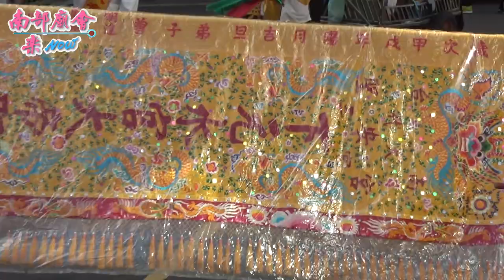1／1(三) 【參拜六合境大埔福德祠】台南市府城代天水官大帝廟慶成五朝祈安建醮大典恭送天師回鑾遶境